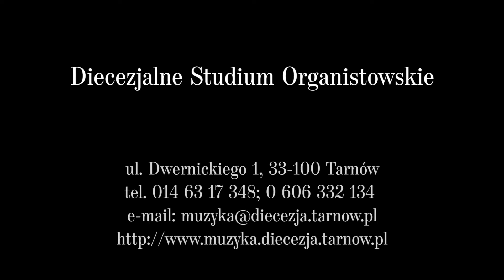Diecezjalne Studium Organistowskie Tarnów - S. Scheidt Magnificat I Et exultavit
S. Scheidt Magnificat I Et exultavit
Wykonanie: Wojciech Szczerba